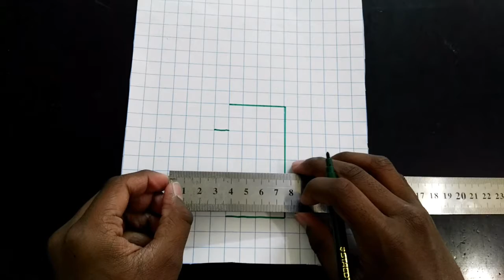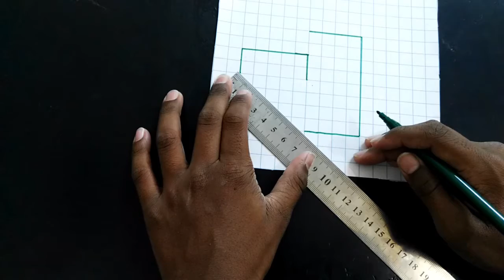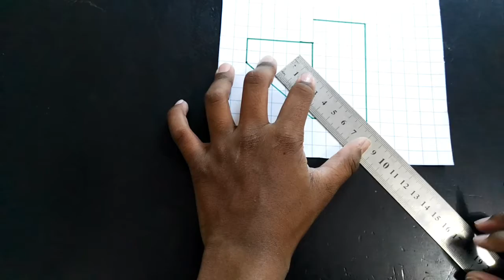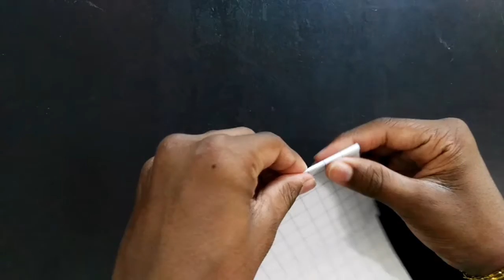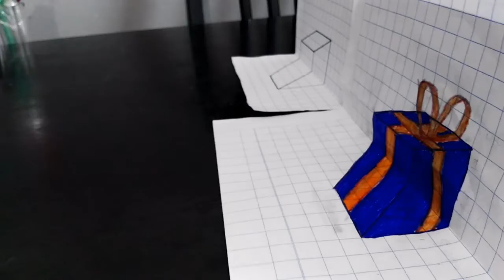How to draw a 3D square#LANIYO'S WORLD#